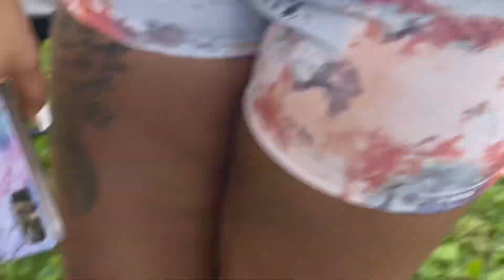weekly vlog pt. 2 | memorial day | family shenanigans | petting horses etc. | Nicia Monae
come and join a weekend with my family & i you won’t regret it 🤟🏾🤣